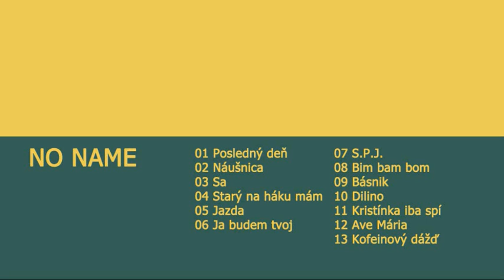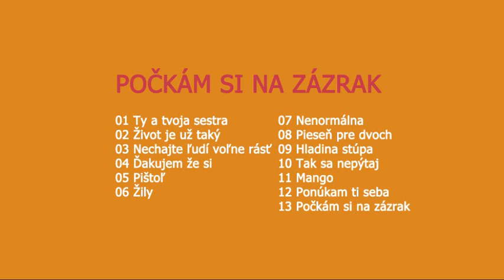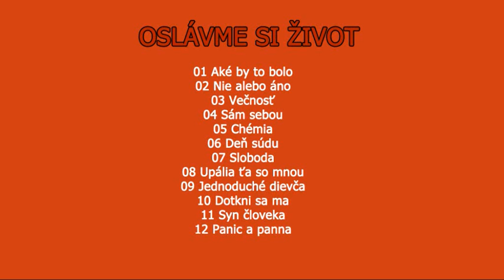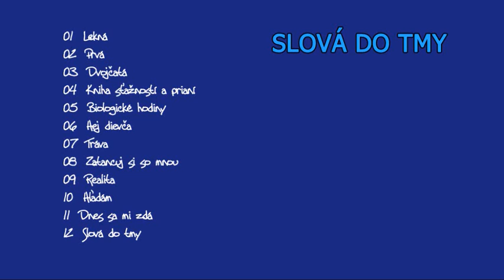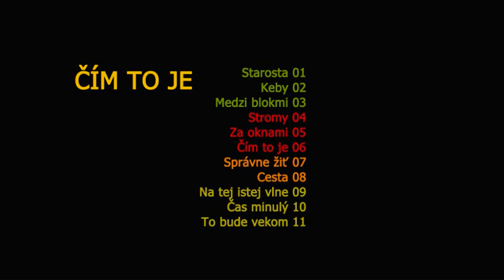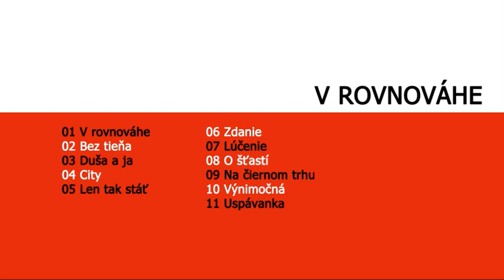No Name - 8 albumov (refrény)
0:00 No Name (1998)
4:40 Počkám si na zázrak (2000)
9:18 Oslávme si život (2001)
14:09 Slová do tmy (2003)
19:19 Čím to je (2005)
24:18 V rovnováhe (2008)
29:35 Nový album (2011)
33:50 S Láskou (2015)